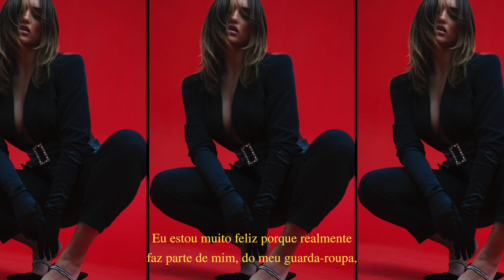INVERNO 21| Rafa Kalimann para Morena Rosa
APERTE O PLAY e confira todos os momentos da nossa campanha de Inverno21!